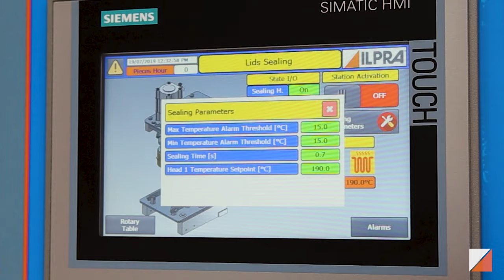ILPRA Rotary Filling and Sealing Machine - Pre-cut Lids - Yogurt and Jam packaging- Fill Seal 2500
The Fill Seal 2500 is a rotary table filling and sealing machine, suitable for small and medium productions.
This machine is very flexible thanks to the numerous optional , for example: snap on lids, CIP dispenser, laminar flow hood, etc.
The machine movements are mechanically controlled by a camshaft system and a microprocessor that guarantee high quality and reliability performances.